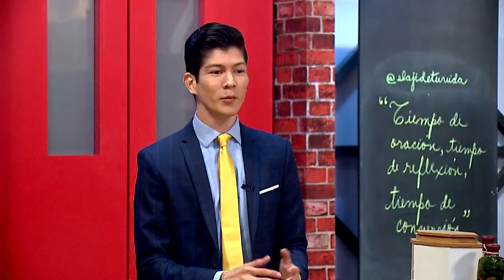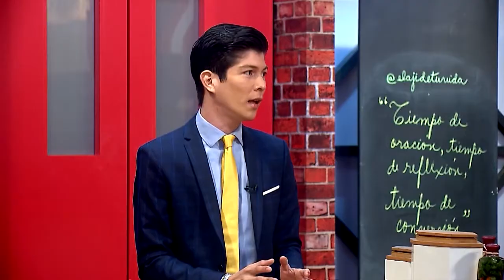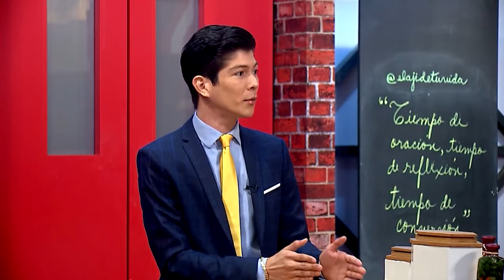Entre dos: ¿Porqué duele el amor?